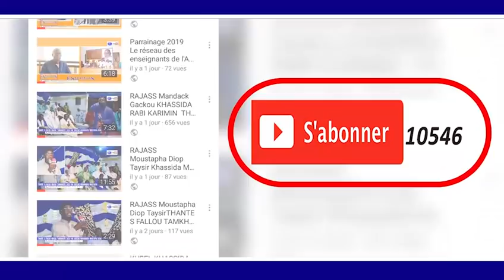KUREIL 1 HT DAKAR MAGAL TOUBA 2018 Khassida Kunkaatiman